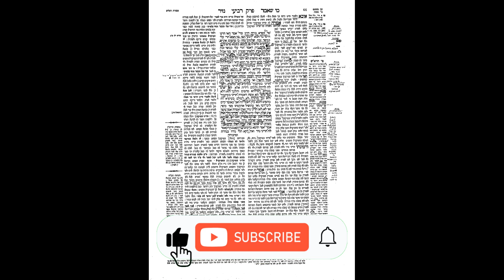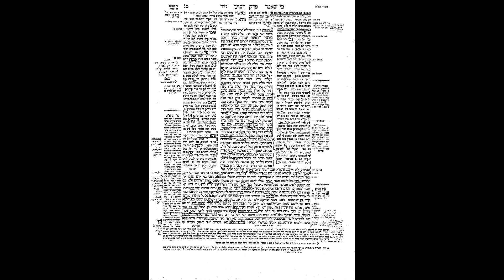Nazir 22B: The Daf Map System For the Daf Yomi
Wish to print or view the daf? Here are the links to the PDF's: